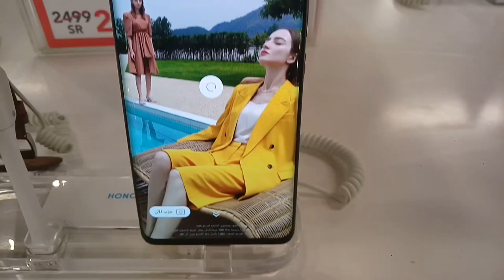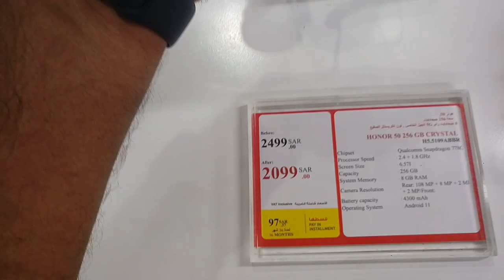Honor 50 5G Full Review in Urdu and Hindi | Honor 50 5G in Saudi Arabia,